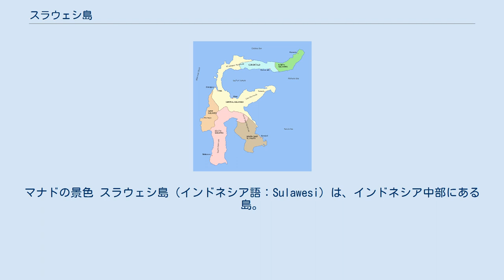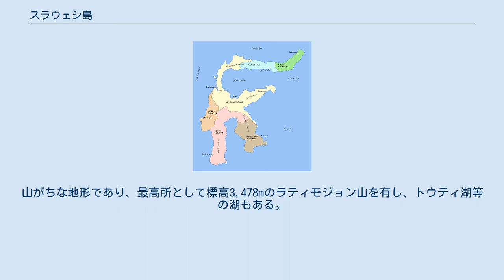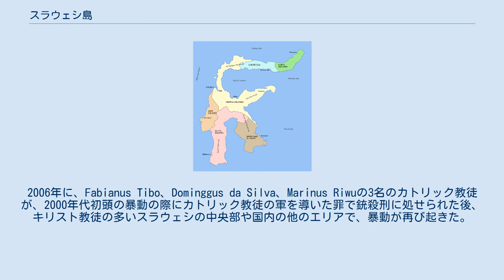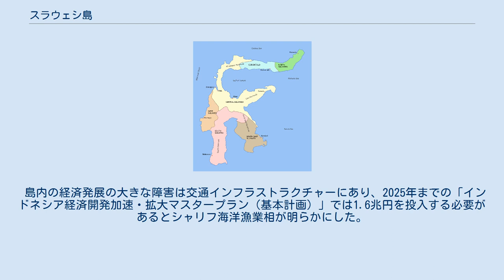スラウェシ島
マナドの景色 スラウェシ島（インドネシア語：Sulawesi）は、インドネシア中部にある島。
植民地時代はセレベス島（蘭: Celebes）と呼ばれたが、インドネシア独立後は一般的にはスラウェシ島と呼ばれる。
一部が赤みがかったタロイモの品種であるセレベス芋は、この島が原産である。
 面積は17万4600平方キロメートルで、世界第11位、インドネシアでは第4位の大きさを誇る。
西にカリマンタン島、東にマルク（モルッカ）諸島、北にセレベス海を挟んでミンダナオ島、そして南にフロレス海を挟んで小スンダ列島（ヌサ・トゥンガラ諸島）が位置する。
 環太平洋造山帯とアルプス・ヒマラヤ造山帯の合流点にあるため地形は複雑であり、特徴あるアルファベットのKの字のような形状をしている。
山がちな地形であり、最高所として標高3,478mのラティモジョン山を有し、トウティ湖等の湖もある。
そのため、各地域は交流が少なく独自性が強くなり、長らく島としての一体性が弱かった。
 島の東側の3つの湾(トミニ湾、トロ湾、ボネ湾)のうち、一番北のトミニ湾に浮かぶウナウナ島のコロ山は1983年に大噴火を起こしたが、全島避難により間一髪で人的被害を免れた。
 スラウェシ島の最大の都市は、南西端にあるマカッサル。
その他の主要都市として、南東部にケンダリ、北部のミナハサ半島にはゴロンタロやマナドがある。
 1525年に島を訪れた最初のヨーロッパ人は、モルッカ諸島より金の探索に派遣されたポルトガル人であった。
島は曲がった形をしているので当時は列島であると信じられていて、金を産出しているとの噂が流れていた。
1605年にオランダ人がやってきて、直後にイギリス人が続きマカッサルにファクトリーを設立した。
1660年よりオランダはマカッサル西海岸の主力であるゴワ王国との戦争に突入した。
1669年にスペルマン提督が、ゴワ・スルタン国のスルタン・ハサヌディンにボンガヤ条約を署名させた。
条約はオランダ東インド会社の支配に関するものであった。
 1907年に島全体がオランダ領東インドの植民地となった。
 第二次世界大戦南方作戦の1942年1月11日のメナドへの侵攻、1月24日のケンダリーへの上陸・占領、2月8日のマカッサル攻略作戦。
その後、日本軍第2方面軍が占領した。
 革命中に悪名高いオランダのターク・ウェステルリンク大尉が3000から4000人もの人を殺害したとされるインドネシア独立戦争（インドネシア革命）の後、1949年スラウェシは独立したインドネシア連邦共和国の一部となり、1950年インドネシア連邦共和国はインドネシア共和国となった。
 近年スラウェシは、イスラム教過激派とキリスト教過激派の間での暴力に苦しめられている。
1998年から2001年の間に、1,000人以上がスラウェシ中部で勃発した暴力、反乱によって殺された。
2001年、平和的なマリノ平和合意がなされたが、暴力を根絶するものとは成り得ず、翌年も緊張と組織的な攻撃が継続した。
 2003年にポソの13人のキリスト教徒の村人が身元不明のマスクをした狙撃手によって殺された。
2005年にポソでクリスチャンスクールの女生徒達がイスラム武装組織に斬首された。
斬首された一つ首の横には、「命には命、首には首を」というメッセージが添えられていた。
2006年に、Fabianus Tibo、Dominggus da Silva、Marinus Riwuの3名のカトリック教徒が、2000年代初頭の暴動の際にカトリック教徒の軍を導いた罪で銃殺刑に処せられた後、キリスト教徒の多いスラウェシの中央部や国内の他のエリアで、暴動が再び起きた。
暴動の支持者は、暴力事件に関与したイスラム教徒はとても軽い刑であり誰も死刑になっておらず、政府に判決に際してダブルスタンダードを用いている、と主張した。
暴力事件は、イスラム教徒を対象としたものではなく、政府を狙ったものであった。
 2005年の女子高生首切り殺害事件の捜査が進み、事件の背景としてジェマ・イスラミアが組織的に関与していることが判明し、マルク諸島・アンボンの宗教紛争と同じ構図が浮上した。
住民間の争いのように見せかけて情報を流し住民感情を煽りながら、背後でジェマ・イスラミアが軍事教練を行い、武器供与を行っていたことが明らかになっている。
 2018年9月28日、中部スラウェシ州ドンガラ県・パルでマグニチュード7.5の地震が発生。
津波に加え、液状化現象による大規模な泥流...